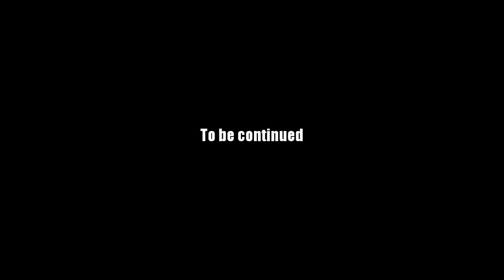AQ Worlds "Recover Royal Gear" (Quest)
Quest:Recover Royal Gear

NPCs:Zorbak

Monster List:None

Turn in:Royal Diary x1
           Royal Sash x1
           How to Tame Dragons x1
           Royal Diamond Bracelet x1

Equipment Won:None